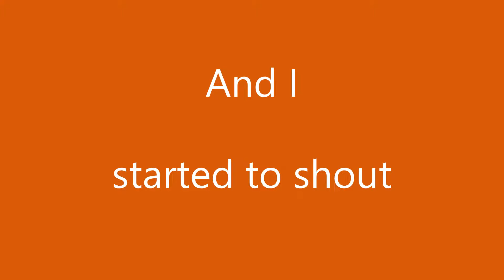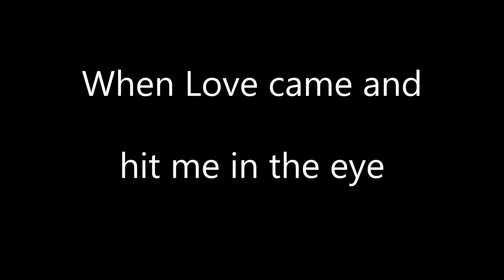Orange Colored Sky Karaoke Natalie Cole with Lyrics